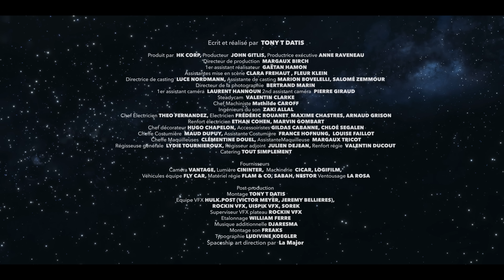Soprano - Dingue (Clip officiel)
Découvrez « Dingue », nouvel extrait du prochain album « Chasseur d’étoiles »

04.06.22 – Lausanne (Suisse) – Stade de la Pontaise
11.06.22 – Lyon – Groupama Stadium
18.06.22 – Marseille – Orange Vélodrome
25.06.22 – Bordeaux – Matmut Atlantique
02.07.22 – Paris – Stade de France

00:00 : Introduction
01:13 : Dingue